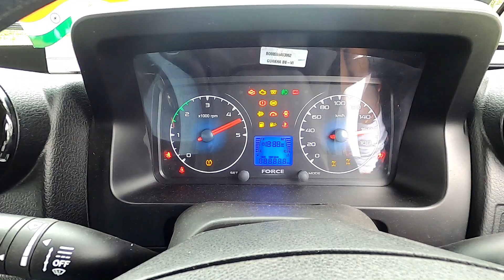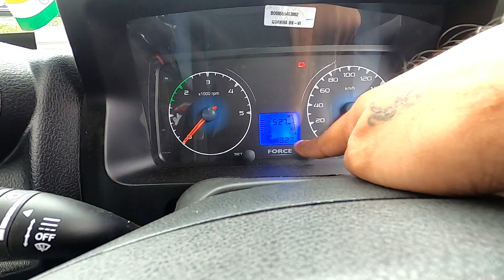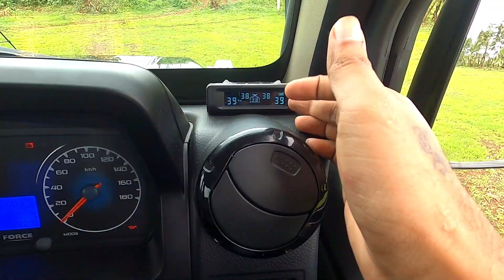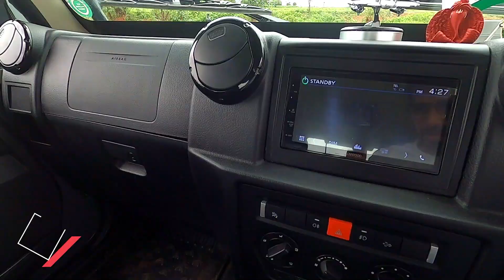FORCE GURKHA 4x4 detailed video || థార్ కి పోటీ ఇస్తుందా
Hello Automotive enthusiastic viewers family 😇🙏🏻

This is my 158th vlog and it's all about walk around review FORCE GURKHA which is one of the Off roading car which is manufactured in India.

let's check it's detailed review

Time Stamps
Intro clips : 00:00
Car Intro : 00:32
Cinematic shots : 01:43
Safety : 02:48
Engine specifications : 03:40
Front fascia and Exteriors : 05:42
Interiors : 11:34
Cabin Space : 16:18
Driver Comfort : 19:13
Sayonara : 19:51
Bloopers : 20:17